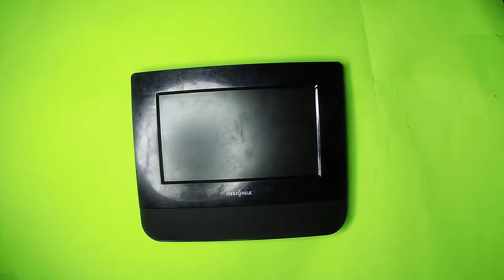Whats Inside a 7" Monitor -- Hack it #4 -- Pure Carbon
In this video I will be dissecting an old monitor that I found as I continue my Hack It series, so enjoy the video.